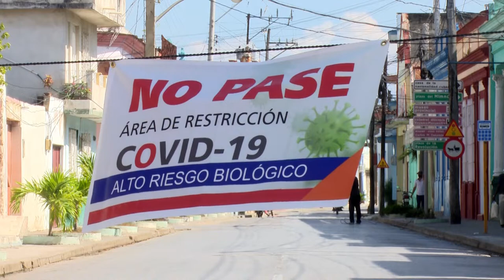Retrocede Bayamo a fase de transmisión autóctona limitada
La provincia de Granma que se encontraba en la etapa de nueva normalidad, pasa a la etapa de recuperación en la fase I. En este territorio oriental, el municipio de Bayamo retrocede a la etapa epidémica en la fase de transmisión autóctona limitada. El grupo temporal de trabajo continúa implementando medidas de control y enfrentamiento a la propagación de la epidemia Covid-19.